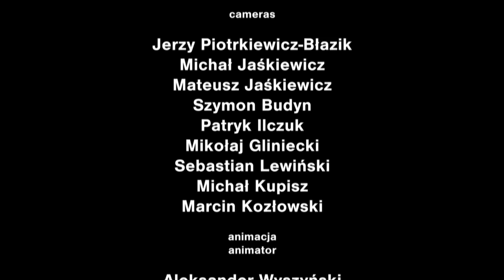George Bizet - The Toreador Song opera Carmen english/français/espagnol subtitles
Polish Nationwide Music Schools' Symphonic Orchestras Competition 2014
Andrzej Filonczyk - baritone
Artur Wrobel - conductor
Symphony Orchestra of the Ryszard Bukowski Secondary Music School in Wroclaw

Ogólnopolski Konkurs Orkiestr Szkolnych Szkół Muzycznych II stopnia
Andrzej Filończyk - baryton
Artur Wróbel - dyrygent
Orkiestra Symfoniczna Państwowej Szkoły Muzycznej II stopnia
im. Ryszarda Bukowskiego we Wrocławiu